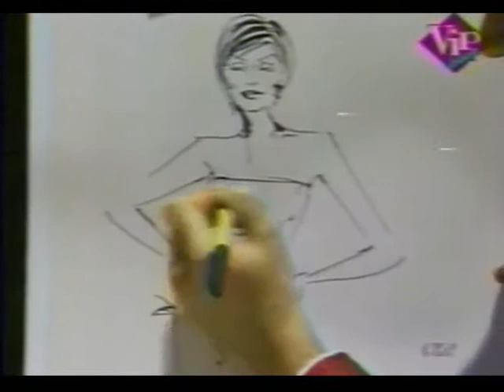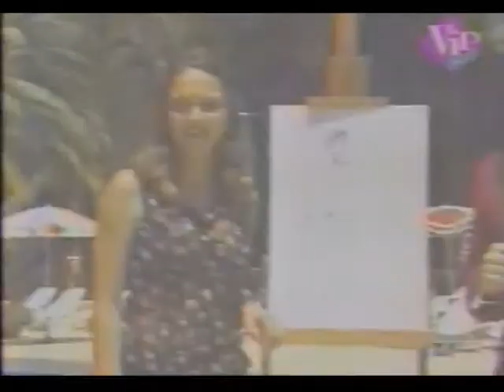Carolina Brethauer,Gerson Britto em Santiago no Chile e seu quadro de moda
Carolina Brethauer Gerson Britto e seu quadro SE HACE O NO SE HACE